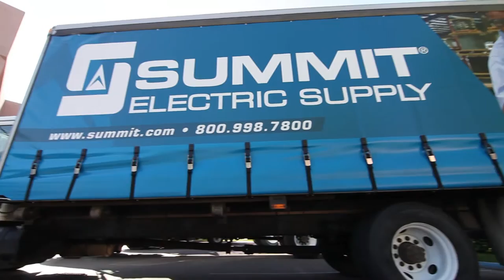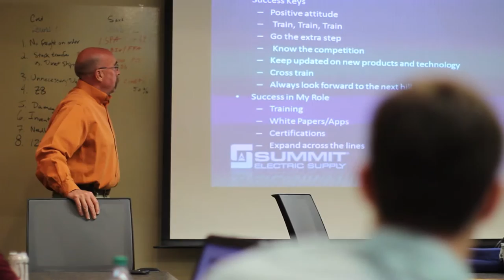Why Work at Summit?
Summit is more than just an electrical distributor. We’re a family of value-driven associates who make a difference every day delivering equipment and materials that power our lives. Whether you’re just starting out in the industry or have a long track record of professional experience, you won’t just have a job at Summit – you’ll have a career you can feel good about.